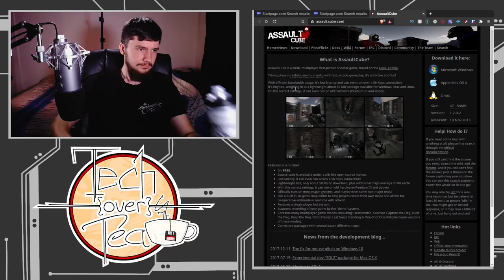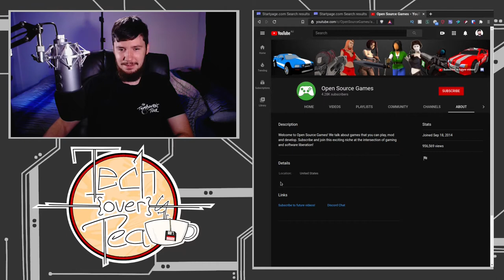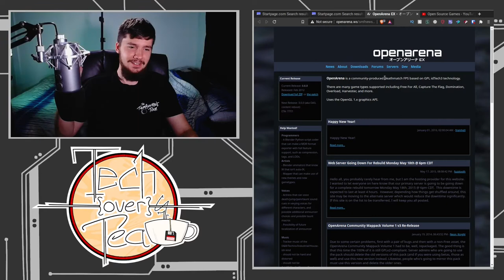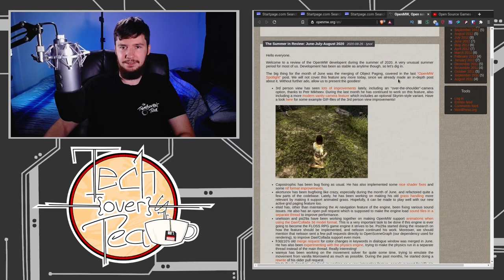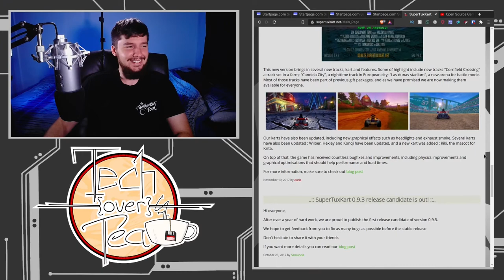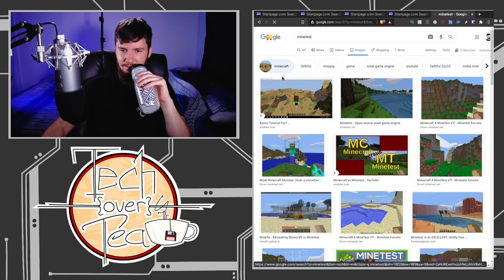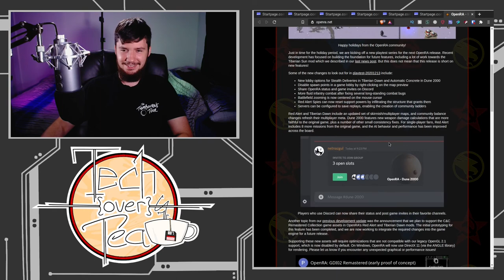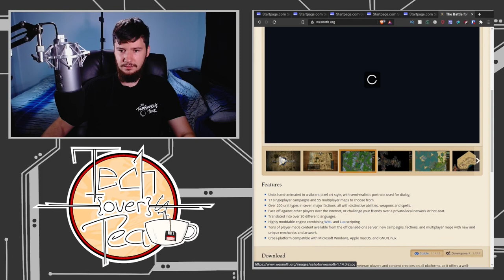Researching FOSS Games - Clip - Solo Episode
Recently I did a Xonotic stream and you know what, it's actually pretty good so I thought I should stream some other FOSS games so in today I'm doing a bit of research on the list of games compiled during that stream.